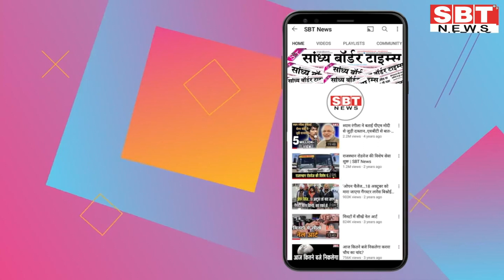26 जुलाई : राजस्थान सुबह 8.15 बजे की 15 बड़ी खबरें | SBT News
About This Video:
26 जुलाई : राजस्थान सुबह 8.15 बजे की 15 बड़ी खबरें | SBT News

एसबीटी यूट्यूब चैनल राजस्थान के प्रतिष्ठित शाम के दैनिक समाचार पत्र सांध्य बॉर्डर टाइम्स का एक उपक्रम है। एसबीटी चैनल में हम कंटेंट की सच्चाई का पूरा ध्यान रखते हैं।
हम अफवाह फैलाने, फेक न्यूज फैलाने और समाज में नफरत फैलाने के पूरी तरह खिलाफ हैं। हम भारतीयों के व्यक्तिगत अधिकारों को बनाए रखने के पक्ष में हैं, जो भारत के संविधान ने उन्हें अनुच्छेद 19, 20, 21 और 22 के तहत प्रदान किया है।
SBT News चैनल पर सभी वीडियो बहुत मेहनत से बनाते हैं। नई सामग्री प्रदान करने का प्रयास किया जाता है, लेकिन कभी-कभी वीडियो प्रतीकात्मक वीडियो क्लिप और छवियों का उपयोग करता है। हम ऐसा इसलिए करते हैं ताकि आप खबर को अच्छे से समझ सकें।
अगर आपको हमारे वीडियो आपके लिए उपयुक्त लगते हैं, तो कृप्या उन्हें देखें और साझा करें।
यदि आपके पास कोई सुझाव है, तो कृपया नीचे कॉमेंट बॉक्स में हमारे साथ साझा करें। हम आपके सुझावों का हमेशा स्वागत करते हैं।
SBT News यूट्यूब चैनल जो आपको हमेशा ताजा और सच्ची खबर देने की कोशिश करता है। SBT News चैनल पर आपको देश के विभिन्न राज्यों, राजस्थान के विभिन्न जिलों, देश-दुनिया, राजनीति, बॉलीवुड, स्वास्थ्य, व्यापार, मनोरंजन, अपराध, पुलिस, सूचना और प्रौद्योगिकी, खेल, मौसम, महिलाओं और युवा से संबंधित खबरें दिखाता है। हम यहां आपको एक्सक्लूसिव और खास खबरें देने की भी कोशिश करते हैं। SBT News चैनल आपको हमेशा खबरों से अपडेट रखता है।